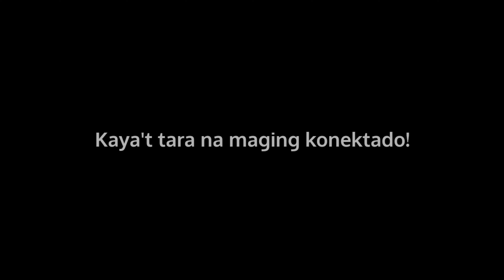"KAHALILI SA KASANAYAN" - DBTC Mandaluyong | 7th Don Bosco Film Festival - One Minute Ad